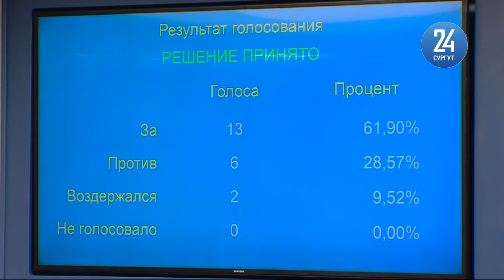Изменения в концессию вызвали очередной резонанс среди депутатов Сургута